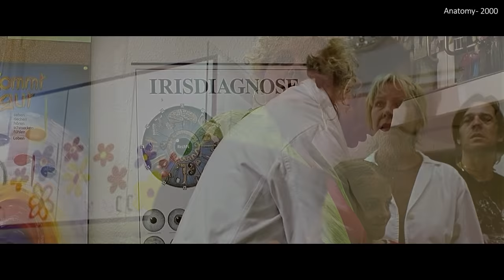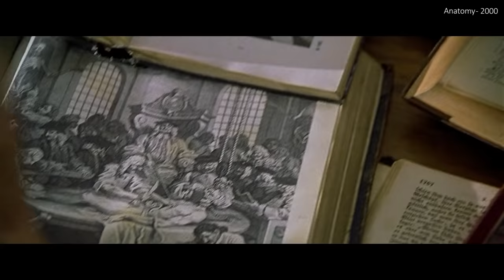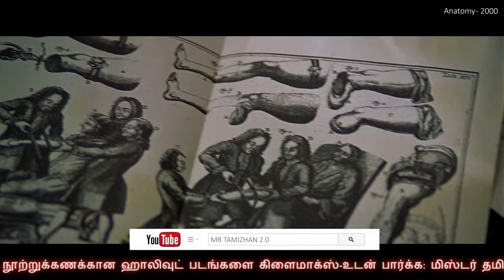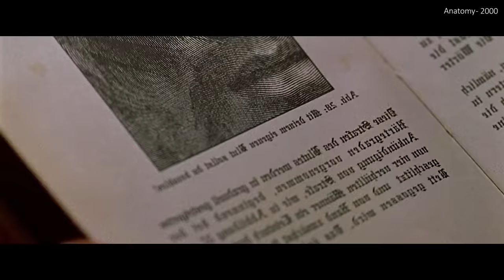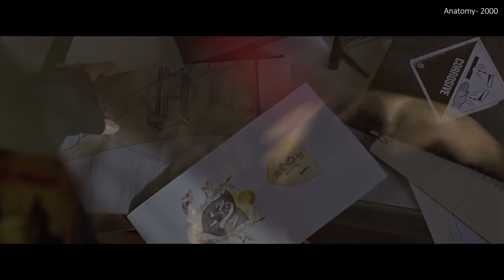ஒரு பொண்ணோட தோலை உரிச்சு, என்னென்ன பண்ணி வச்சு இருக்கான் பாருங்க MR Tamilan Movie Story in Tamil